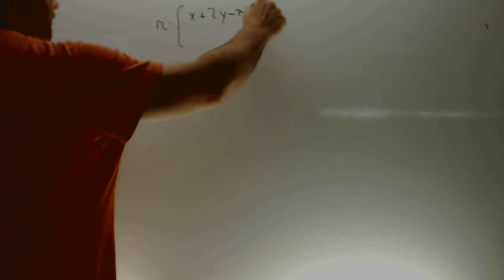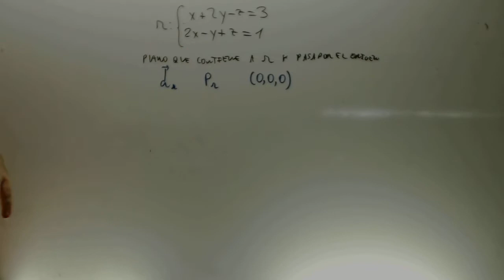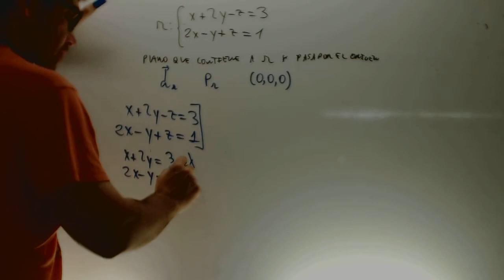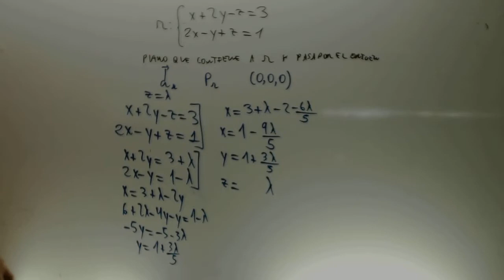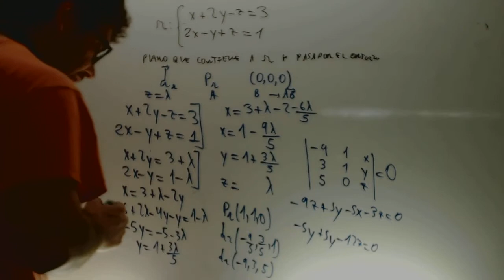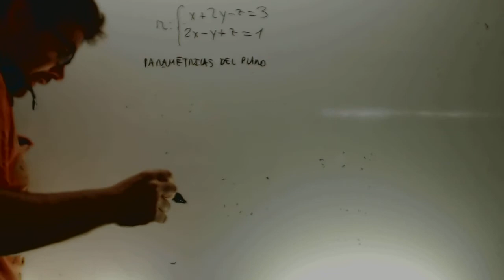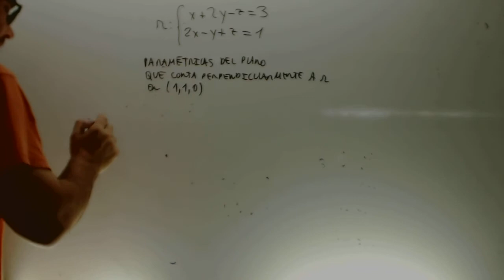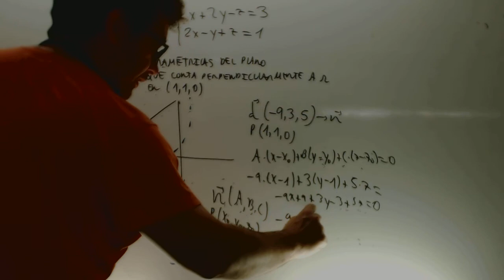Plano que contiene a r y pasa por el origen matematicas 2 Bachillerato Academia Usero Estepona